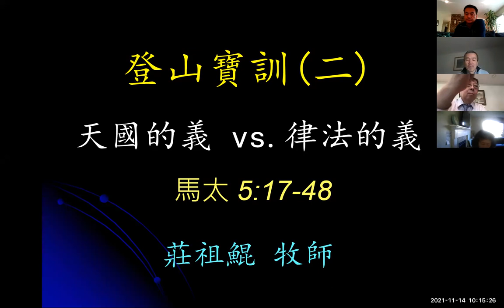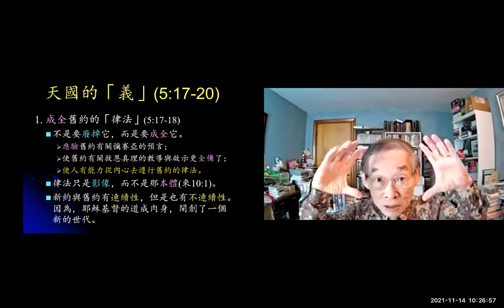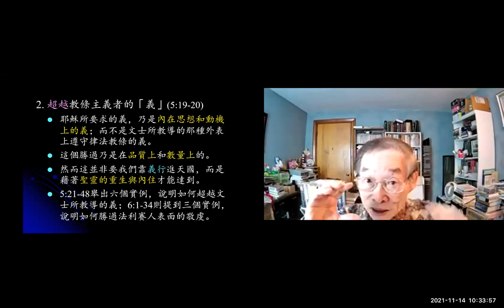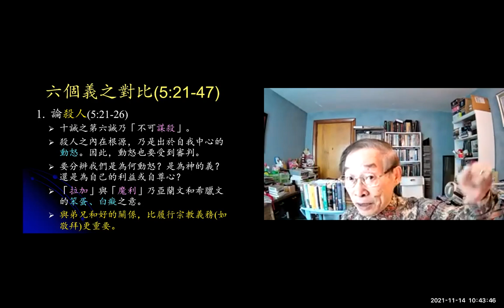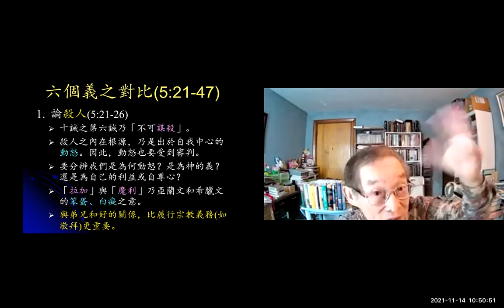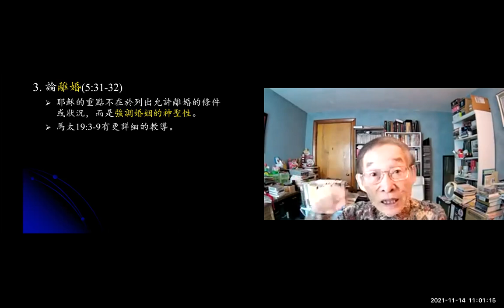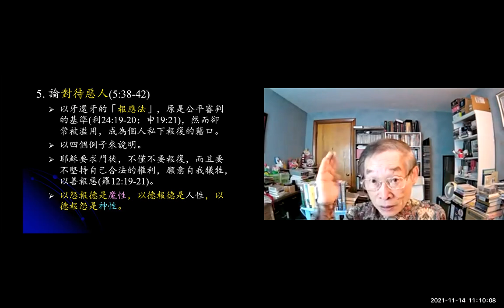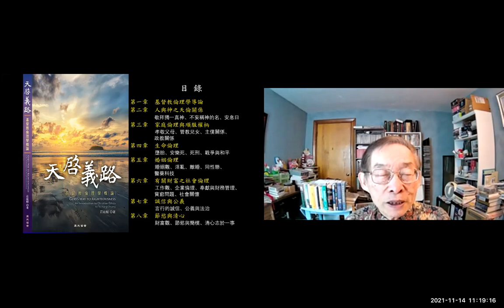天国的义与律法的义-----荘祖鲲牧师